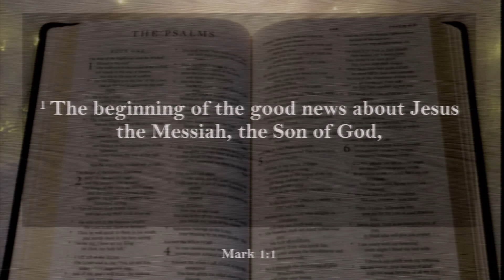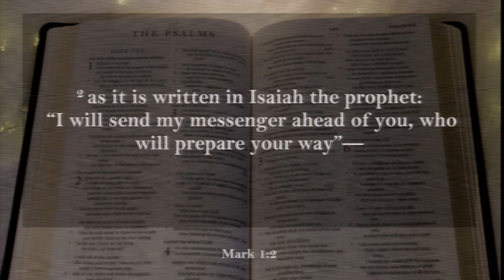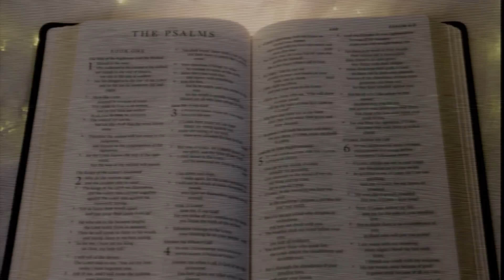Nazarene Sermon Jan 7th 2024